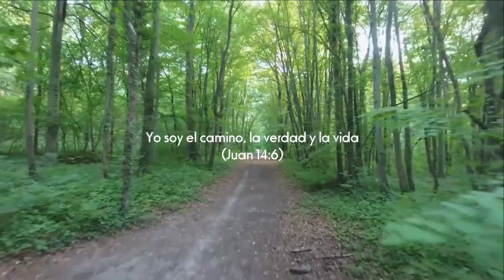Contigo soy Feliz Luis y Argentina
Musica Cristiana

Tema                          : Contigo soy Feliz
Autor y Pianos          : Moises Ferreruela
Interpretes                 : Luis y Argentina
Produccion Musical : Quique Ultreras
Edicion del Video      : Oscar J J

LA GLORIA PARA DIOS